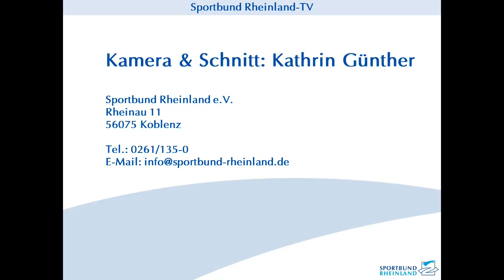Sport-Tipp am Wochenende 6.9.2019